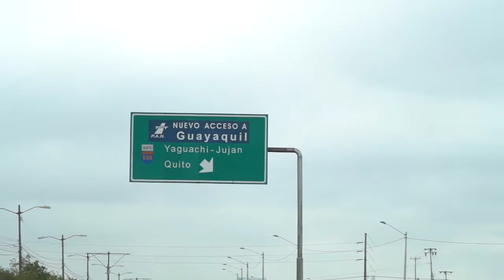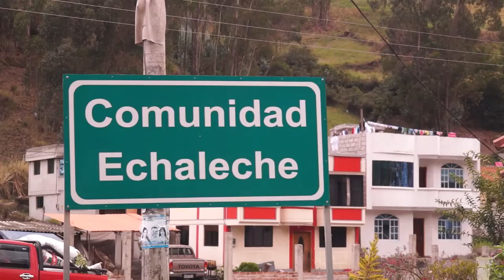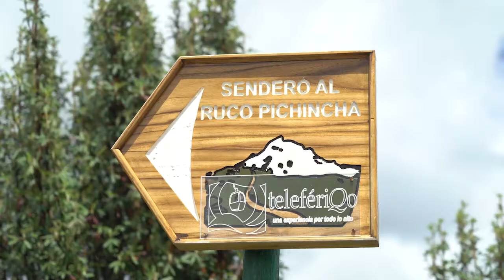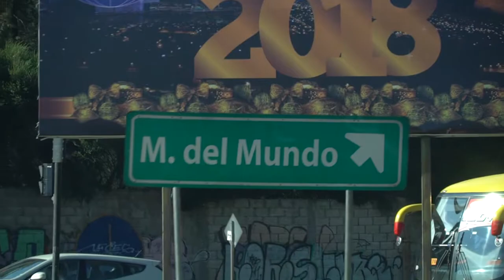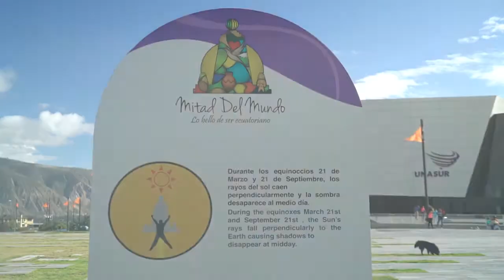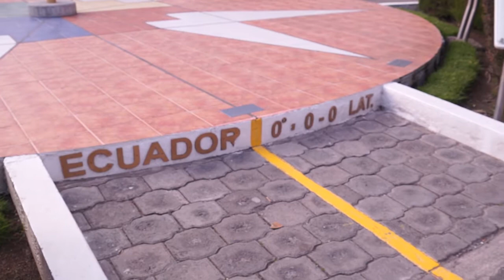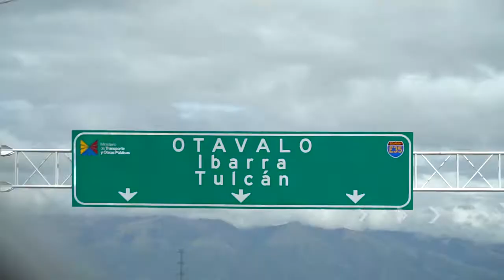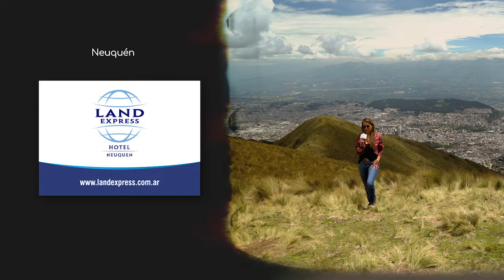Destino VLA on tour viaja a Quito, en la hermana República de Ecuador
Con la conducción de @silvinasoutobarros @destinovla